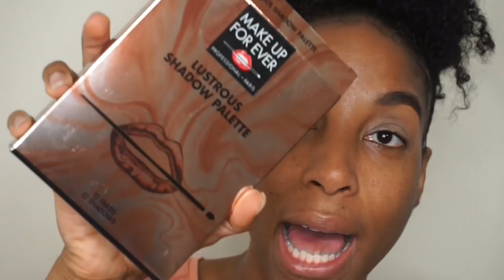Life Update: New Home Owner & Channel Update!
Hey you guys so your girl is back with a brand new video which I'm super excited about. This video is a follow up to our House Tour and just explaining why I have been M.I.A. I really enjoy chit chatting with you guys as I created this really cute Makeup look using new products from Fenty Beauty and Makeup Forever.